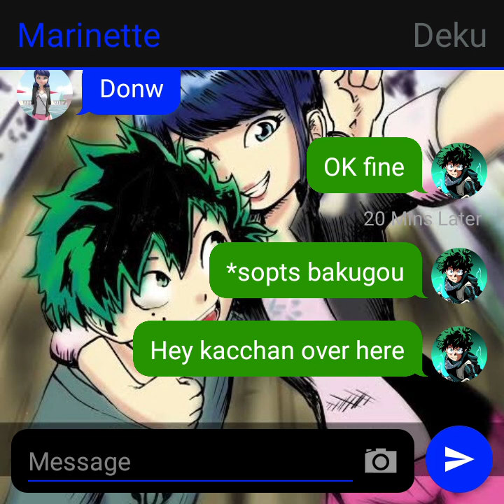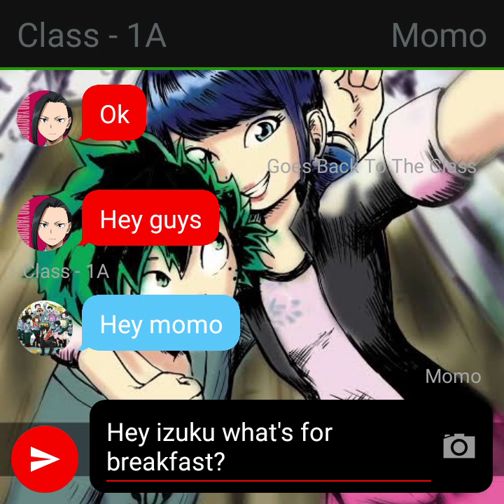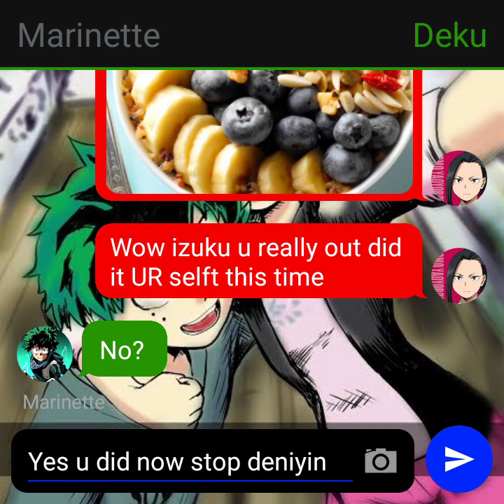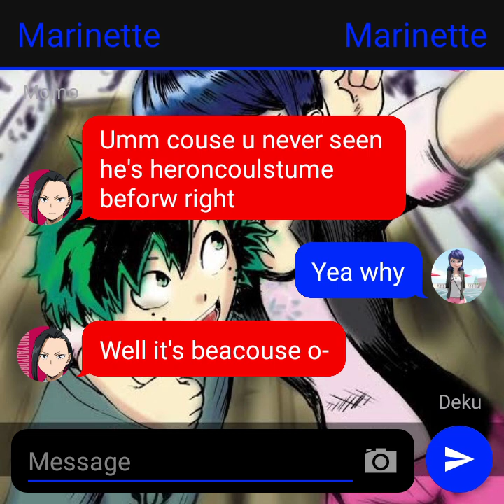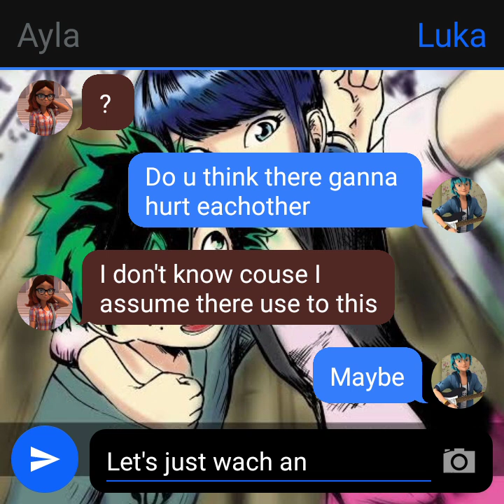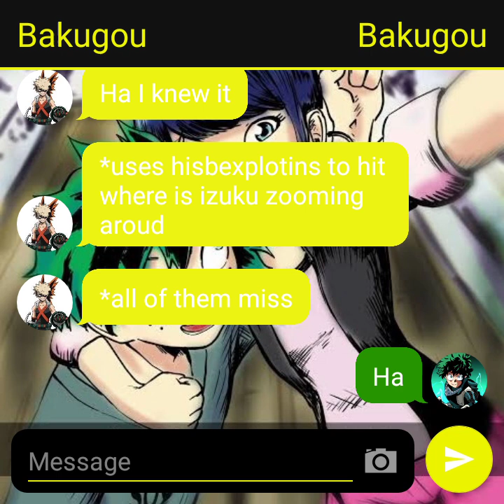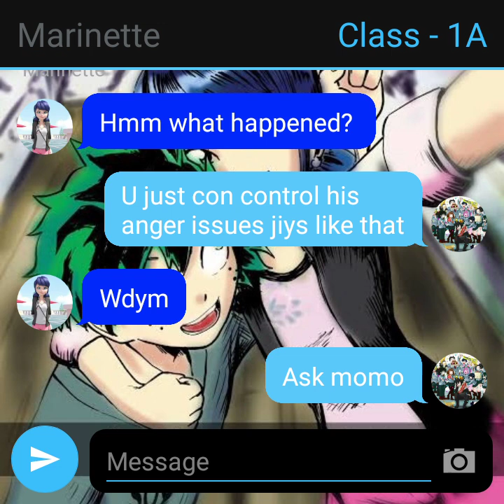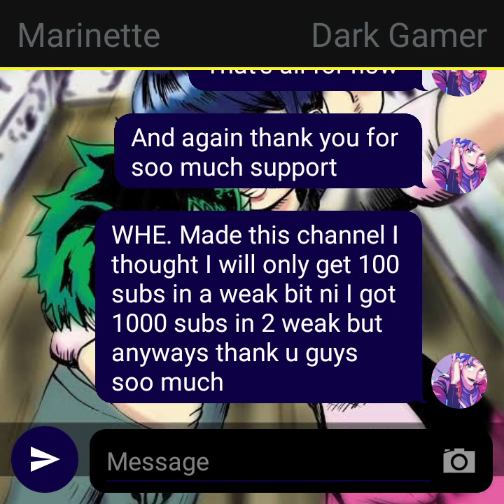Izuki x momo x merinette (sorry if its late)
Sorry its late